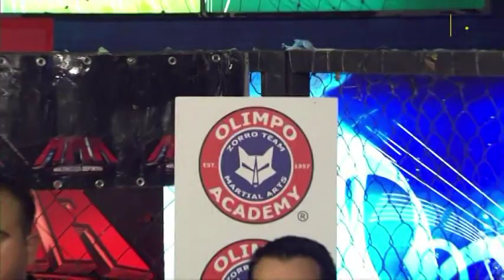Fer Vazquez - Ejemplo de vida en MMA en Multimedios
CLASES DE MMA, JIU JITSU, BOX, TAE KWON DO EN MONTERREY
OLIMPO ACADEMY - TAE KWON DO, MMA, JIU JITSU.
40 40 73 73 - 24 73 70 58
Facebook: OLIMPO ACADEMY - ZORRO MARROQUIN